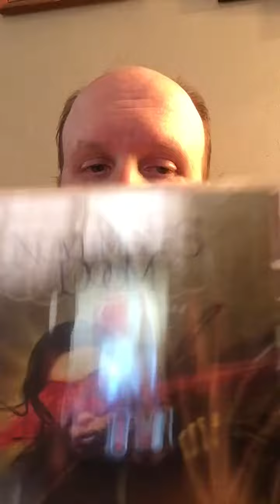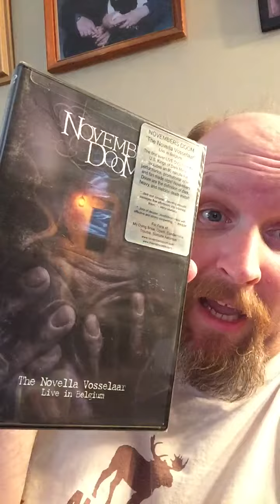CDN records unboxing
Novembers doom order